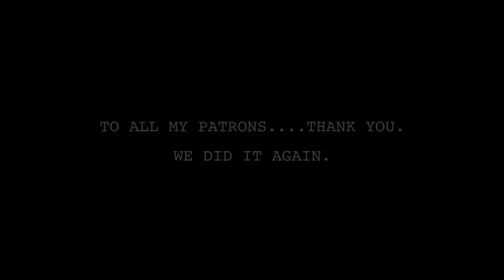The Abortion Shower I Never Got: Making "Voicemail For Jill" - Amanda Palmer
the behind-the-scenes documentary of the “Voicemail For Jill“ music video - which was a co-creation between director amber sealey and musician amanda palmer.

this documentary is produced by the media darlings and directed by james holland.

song and music video concept by amanda palmer.
music video directed by amber sealey.
featuring kate adams in the role of jill.

this documentary - and the original video - was independently funded by over 15,000 patrons

the song itself is the second single from my new solo album THERE WILL BE NO INTERMISSION...out everywhere now.

to learn more about this song and the making of this video, go

NOW to learn everything about the ALBUM, the ARTBOOK and the global song & storytelling tour.

this video, my album, and all of the art i've been making over the last four years was funded by my patrons on patreon. people there support me, my staff, and my collaborators so we can draw a sustainable salary to MAKE ALL THE THINGS. come join to help me make MORE THINGS and get special merch, tour pre-sales, and all album news first for as little as $1/month.